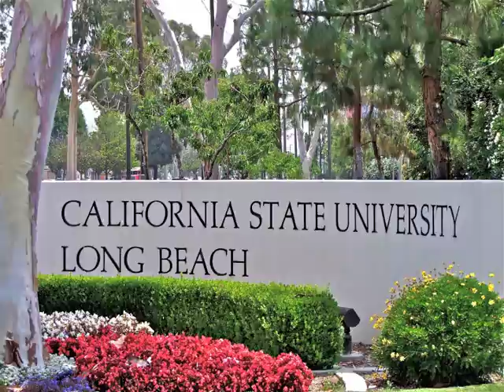3233 Iroquois 1 mls